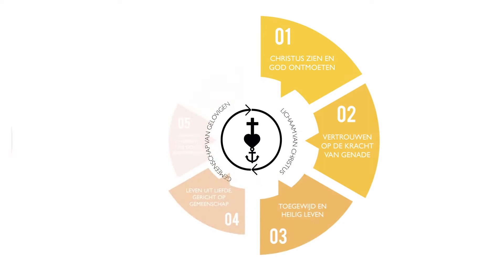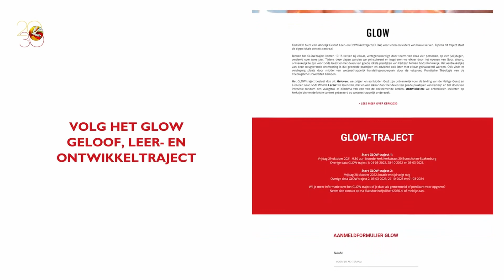Bronpraktijk 1 - Kernboodschap - Christus zien en God ontmoeten - Almatine Leene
Korte compilatie met de kernboodschap van webinar 1 (seizoen 2) van Kerk2030 over 'Christus zien en God ontmoeten'. Door: Almatine Leene, Predikant Open Poort Hattem en Theoloog des Vaderlands. Datum: 27 september 2021